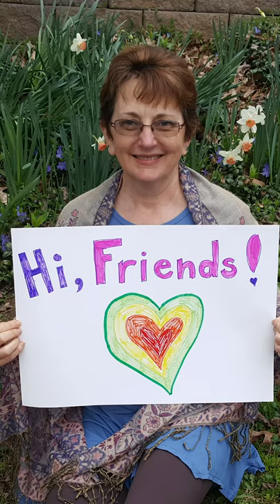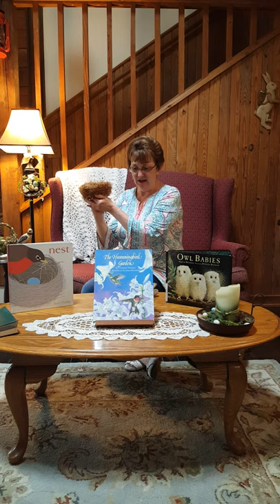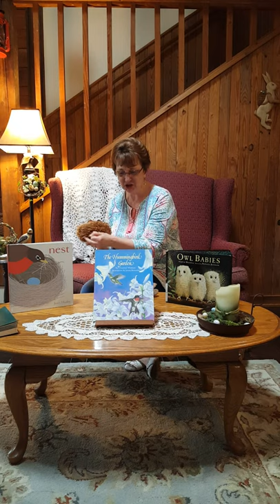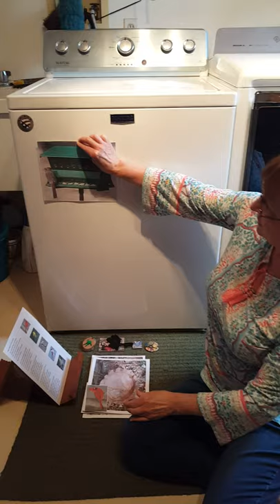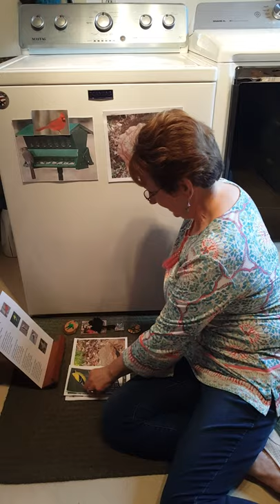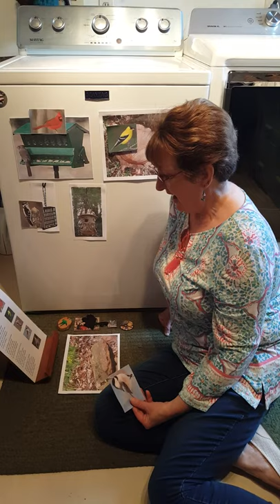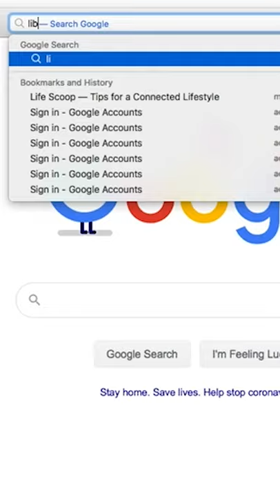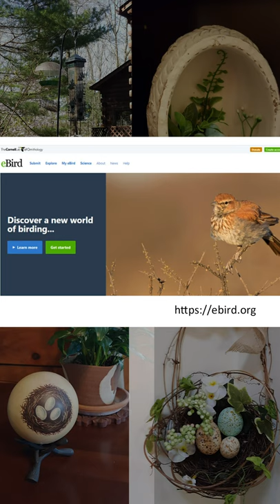Backyard Birds Storytime with Ms. Kelley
Corky invites you to learn about the birds that live in Ms. Kelley's backyard. We'll sing songs, share a finger play with some baby robins, and go on a bird watching adventure. Along the way we'll try some mindfulness exercises to help us stay calm and celebrate being together in this moment.